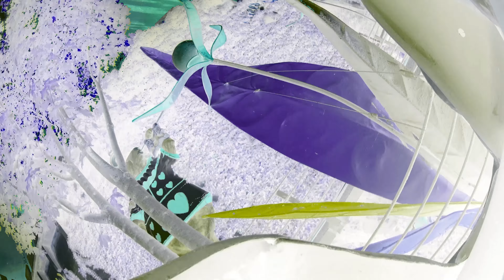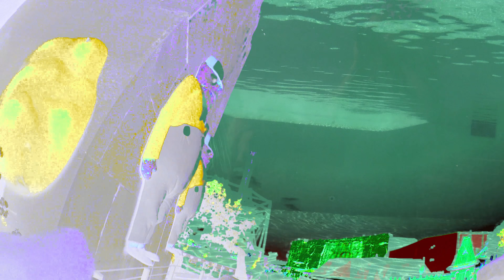Change my mind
Artist : Zirconium Mechanism
Album : Satellite's Depth
Track : Change my mind
Year : 1984
Video : Wonderland by mesmo 2015.